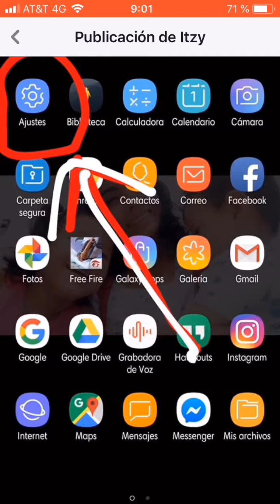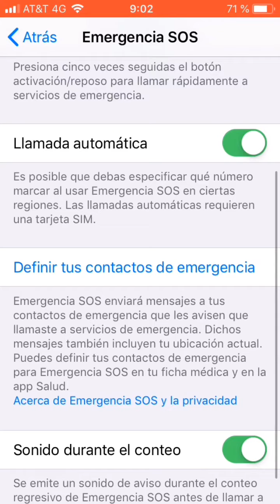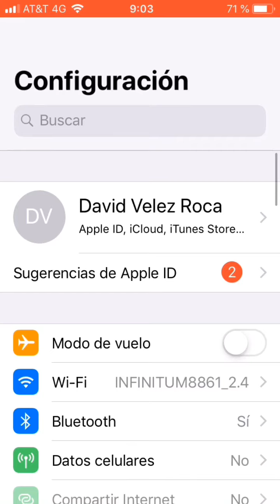Esto puede salvar tu vida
Aquí les dejo un video para activar las llamadas de auxilio desde el celular, activa esta opción y podrás salvar tu vida